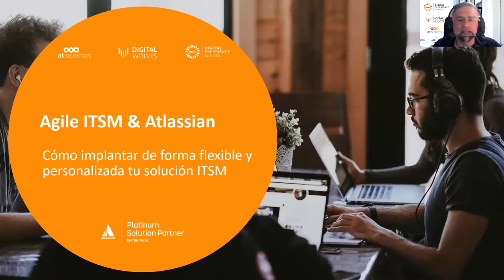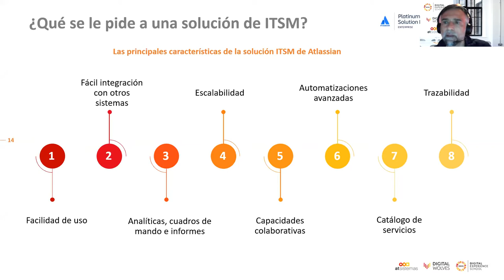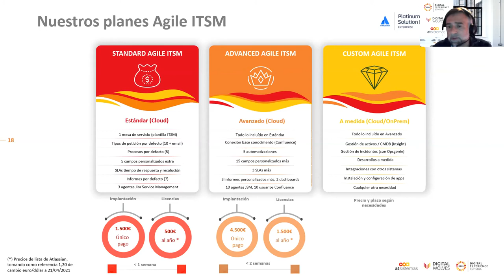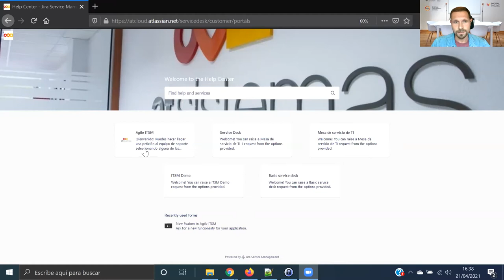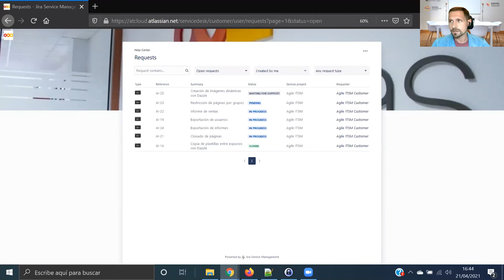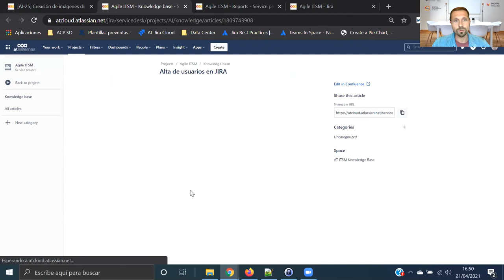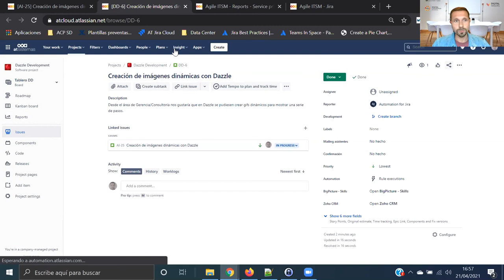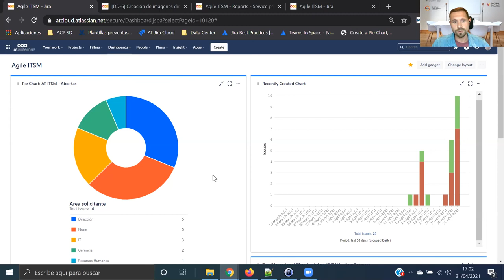Enamora a los usuarios de tus servicios TI. | atSistemas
¿Sabes a ciencia cierta el sentimiento de los usuarios por tus servicios TI? ¿Es actualmente una debilidad o "un must a mejorar"? Si lo que quieres es conseguir es un soporte eficiente que cautive a tus usuarios ¡inscríbete y descúbre cómo conseguirlo.

En esta Bizz-chAT te contamos cómo implantar de forma ágil y práctica tu solución ITSM con herramientas Atlassian de forma flexible y personalizada.
Desde atSistemas compartimos la visión de Atlassian para implantar una solución de Gestión de Servicios TI de forma iterativa y práctica, basada en los procesos principales de ITIL, aportando toda nuestra experiencia en implantar este tipo de soluciones en multitud de clientes de distintos tamaños y sectores.

¡Las herramientas Atlassian proporcionan madurez y solvencia que, unida a la experiencia, conocimiento y saber hacer de atSistemas son una combinación que garantiza el éxito de tu implantación!

AGENDA DEL WEBINAR
¿Qué piensan los usuarios de los servicios de TI?

¿Cómo orientar la gestión de servicios TI hacia la plena satisfacción de sus usuarios?

¿Cómo pueden ayudar las herramientas Atlassian?

atSistemas y Atlassian nuestra propuesta de valor conjunta para ITSM

Demo

PONENTES DEL WEBINAR
Mariano Galán Martín
Responsable Linea de Negocio IT Governance

David Osteso Pardo
Consultor ALM/Atlassian